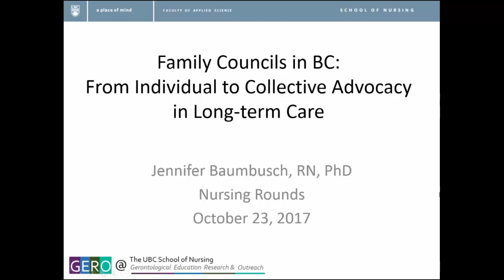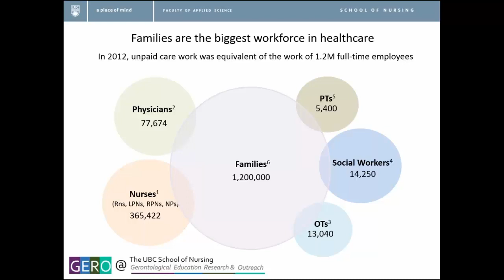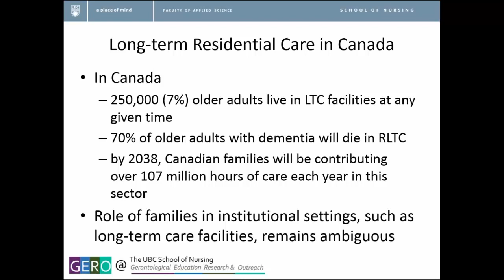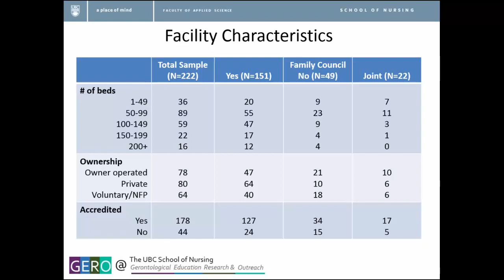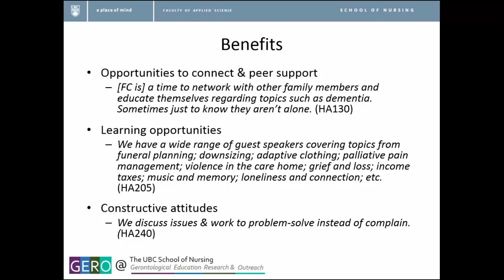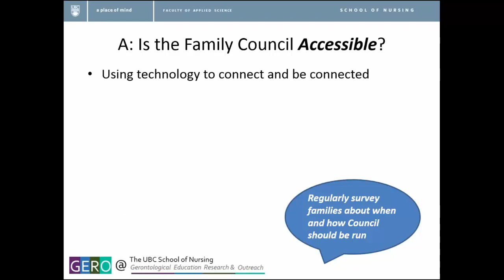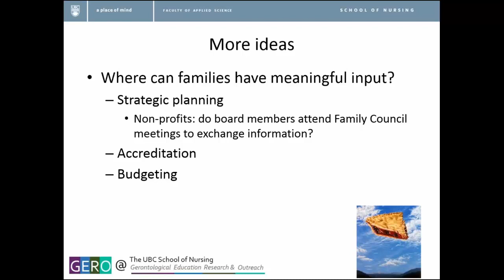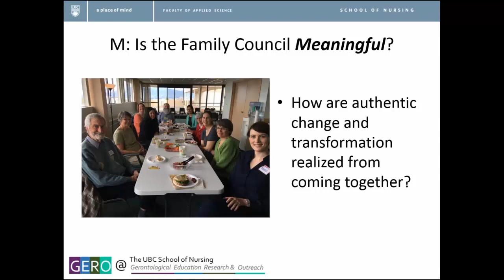Family Councils in BC: From Individual to Collective Advocacy in Long-Term Care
Speaker: Jennifer Baumbusch
Nursing Rounds
October 2017